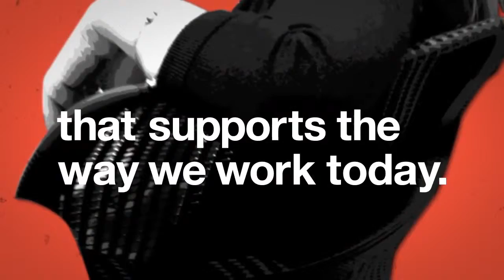Knoll join the movement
Knoll International is een Amerikaanse fabrikant van design meubelen. De voornaamste kunstenaars en architecten van Knoll zijn Marcel Breuer, Eero Saarinen, Harry Bertoia, Ludwig Mies van der Rohe. De vernieuwende opvattingen die zij hadden rond de inrichting van kantoorruimten vindt men nog steeds terug in de huidige Knoll filosofie en ook vandaag de dag is er nog steeds een nauwe samenwerking tussen the Knoll Group en designers zoals Marc Alessandri, Bruce Hannah, Otto Zapf, Charles Gwathmey, Robert Siegel, Frank Gehry, Andrew Morrison, Ettore Sottsass en Richard Sapper. Alle Knoll items zijn origineel en hebben een handtekening van de ontwerper. Tevens wordt bij elk model een echtheidscertificaat geleverd.

Knoll design iconen:
De bekendste stoel van Knoll is de Barcelona Chair van Ludwig Mies van der Rohe. Een design icoon! Andere bekende ontwerpen zijn de Tulip tafels en stoelen van Eero Saarinen en de Brno stoelen.